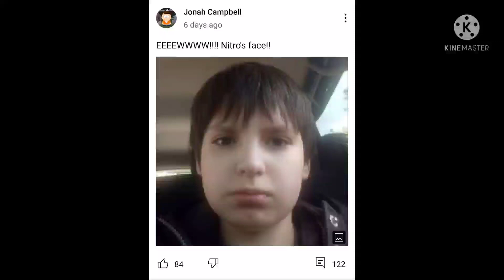Really Jonah Campbell?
Why would you dox another person's face! You can go to jail for that.